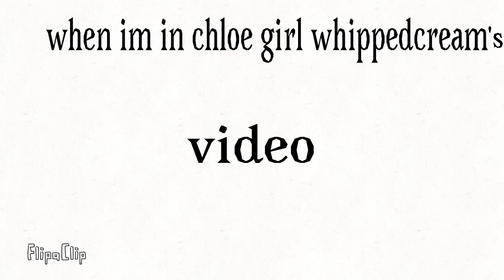When I’m going to do GEMS part 4 or 5?